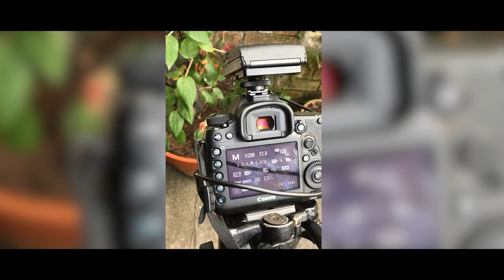Meet the filmmaker | Ocean Hero | WWF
Conservation photographer, Nina Constable, talks about her work as a videographer, her passion for nature and wildlife and the ocean heroes she has met through filming the Sky Ocean Rescue projects around the UK.

Together with Sky Ocean Rescue, we’re campaigning to drive ocean recovery throughout the next decade and demand real action from our Government to save our ocean.